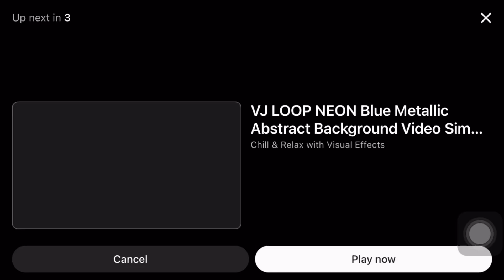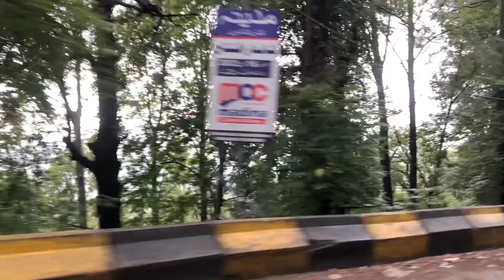Mall road murree latest view || we went to 3 cities of PSL || showing you Faisal masjid,pak monument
Muhammad basit vlogs is showing you the most ancient things😳♥️
Peshawar se multan tak gye uske beech mai Islamabad,muree bhi gye bohat maza aya video  poori dekhenge toh maza ayeega aur video ko like karna mat bhooloiyega channel ko subscribe must karen apki mehrbani♥️